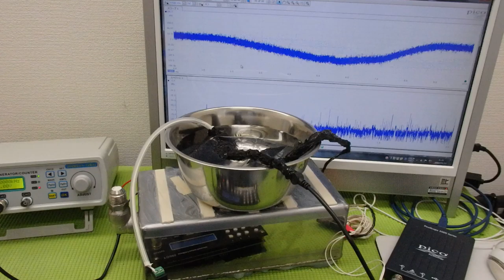非線形振動現象をコントロールする超音波技術 ultrasonic-labo